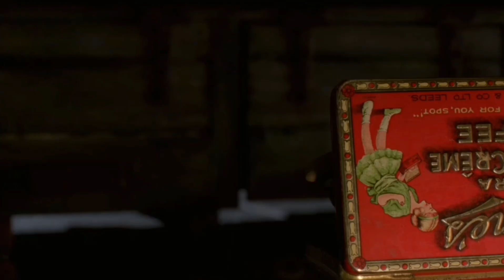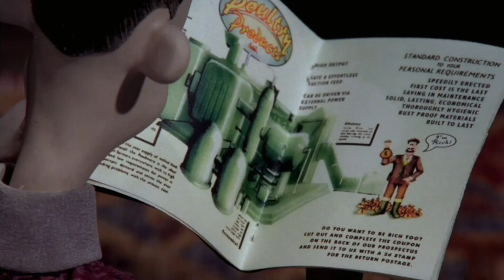Побег из курятника (2000) - Ник и Фетчер.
Первый полнометражный мультфильм студии Aardman.
Созданный в сотрудничестве со студией DreamWorks.